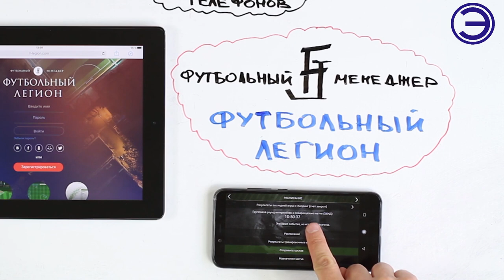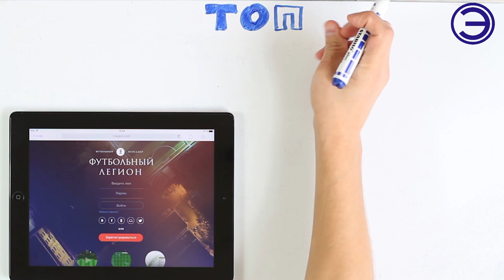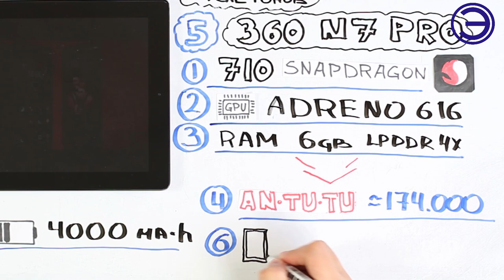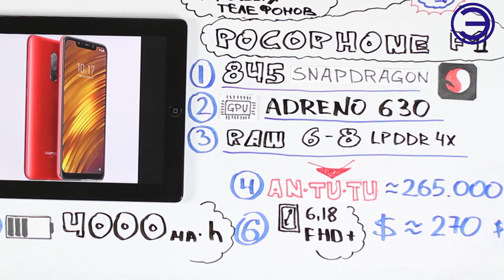ТОП 5 ИГРОВЫХ ТЕЛЕФОНОВ НЕДОРОГО 2018-2019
👆👆👆 ИНОГДА ХОЧЕТСЯ  ПОИГРАТЬ, НО ДЕНЕГ НА ДОРОГОЙ ТЕЛЕФОН НЕТ. ЧТО ДЕЛАТЬ? В ЭТОМ ТЕБЕ ПОМОЖЕТ ЭТОТ ТОП.